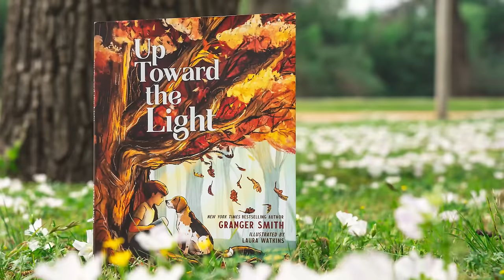We Tried To Land A Plane At The Yee Yee Farm!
Check out my book "Up Towards The Light" & “Like A River”

The Smiths
4500 Williams Drive

About this channel: We are the Smith's. A Christian family of 6, living in the country just outside of Georgetown, Texas. Granger, an author and former country music singer, Amber, an actor and stay at home mom, and their children: London, Lincoln, River (who we lost when he was 3yrs old) and Maverick.